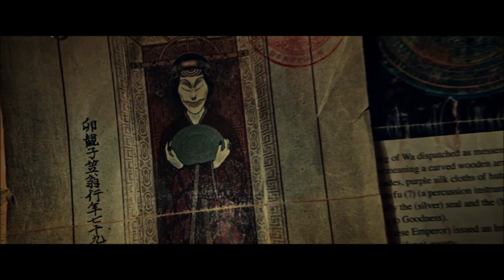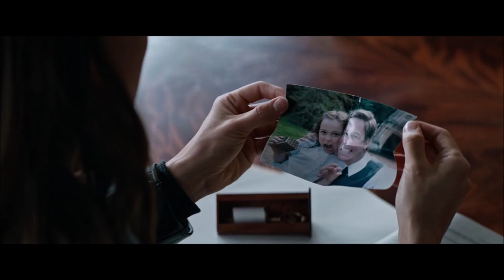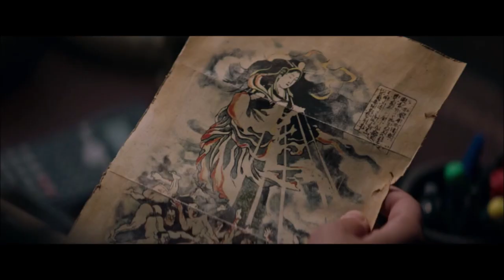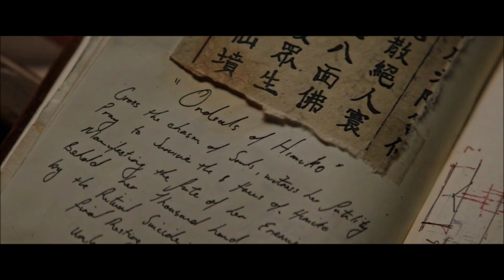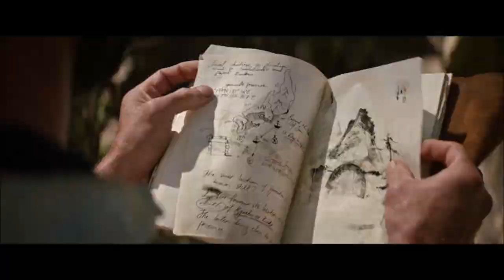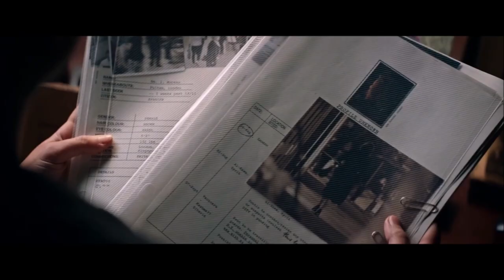Tomb Raider Movie Explain In Hindi | Tomb Raider 2018 Ending Explained | Alicia Vikander Lara Croft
Alicia Vikander
Angelina Jolie
angelina jolie lara croft tomb raider
angelina jolie tomb raider
Daniel Craig
Daniel Wu
Dominic West
download lara croft tomb raider the cradle of life (2003)
film lara croft tomb raider 2001
filme online lara croft tomb raider the cradle of life (2003)
lara croft tomb raider 2001 full movie watch online free
lara croft tomb raider 2001 hindi dubbed movie download
lara croft tomb raider the cradle of life (2003) cast
lara croft tomb raider the cradle of life 2003 trailer
lara croft tomb raider the cradle of life cast
lara croft tomb raider the cradle of life ending
lara croft tomb raider the cradle of life full movie in hindi download
lara croft tomb raider the cradle of life parents guide
lara croft tomb raider the cradle of life rotten tomatoes
lara croft tomb raider the cradle of life trailer
lara croft tomb raider trailer
movie lara croft tomb raider the cradle of life
nonton film lara croft tomb raider (2001)